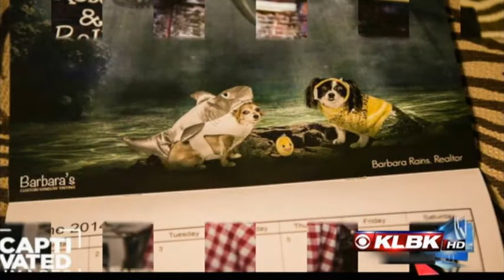Roxey and Bella Charity Blog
ROXEY & BELLA ARE RAISING MONEY FOR THE MORRIS SAFE HOUSE IN LUBBOCK, TEXAS WHICH IS A NO-KILL DOG SHELTER. 100% OF PROCEEDS MADE FROM THE SALE OF THEIR CALENDAR WILL GO DIRECTLY TO THE MORRIS SAFE HOUSE.